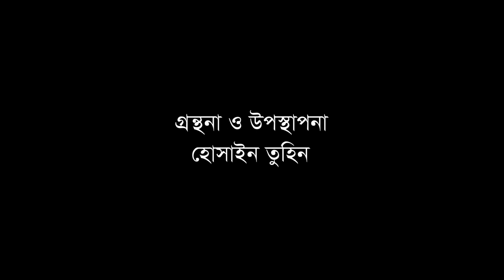পুকুরে ঝিনুক থেকে কিভাবে মুক্তা চাষ করা হয় | মুক্তা চাষের জন্য পুকুর তৈরী, অপারেশন ও লাভ বিস্তারিত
মুক্তা চাষ হতে পারে শিক্ষিত যুবক ও বেকারদের জন্য অয়ের একটি মাধ্যম। পুকুরে ঝিনুক পালন করে মুক্তা চাষের মাধ্যমে অর্থনৈতিক স্বচ্ছলতা আনা সম্ভব। পুকুরে কিভাবে ঝিনুক থেকে মুক্তা চাষ করা হয়, কিভাবে পুকুর তৈরী করা হয়, অপারেশন পদ্ধতি, বাজার ব্যবস্থাপনা ও লাভ লসের হিসাব জানতে আমরা আজ এসেছি চাটখিল নোয়াখালী।